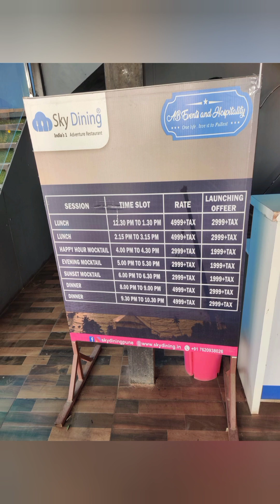Get together with my school friends!!After 20 years!! Awesome plan!!in Rio resort!! kusgaon ☺️☺️